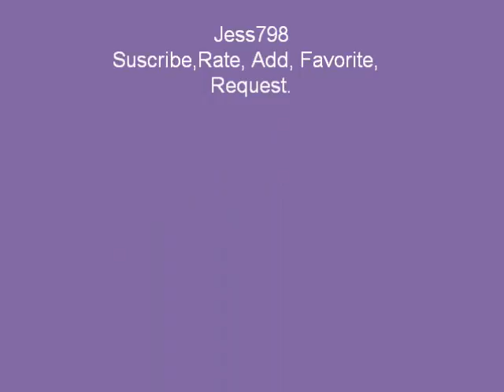Justin Bieber-My First Kiss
The voice is changed because of copyright.